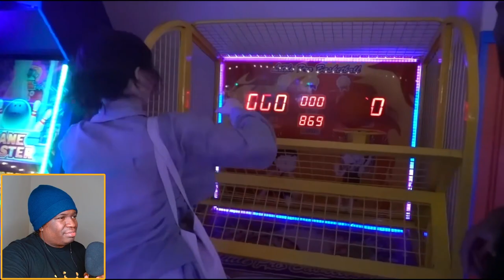MrBeast $1 vs $1,000,000,000 Yacht! reaction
FIRST TIME WATCHING MrBeast $1 vs $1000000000 Yacht! reaction